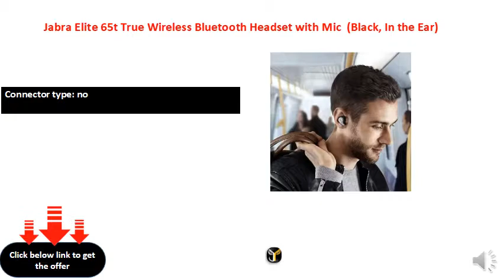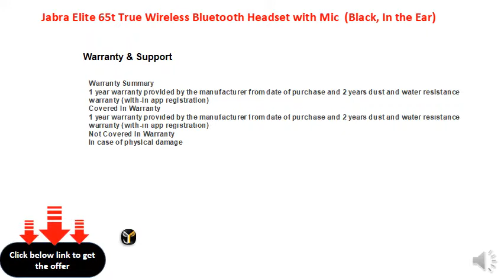Jabra Elite 65t True Wireless Bluetooth Headset with Mic (Black, In the Ear)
With Mic:Yes
Connector type: no